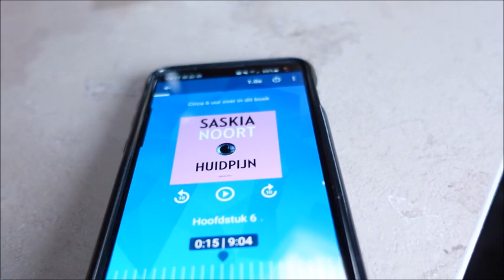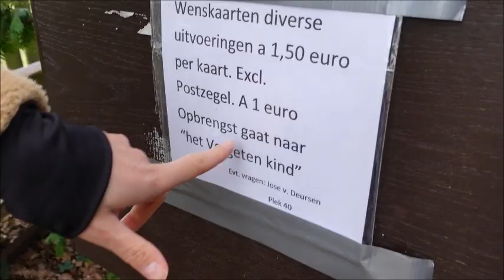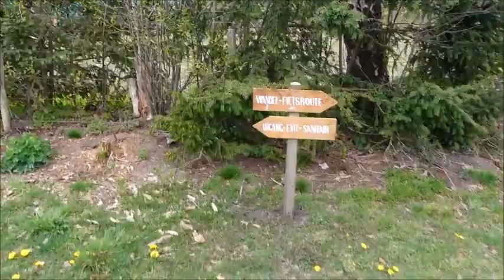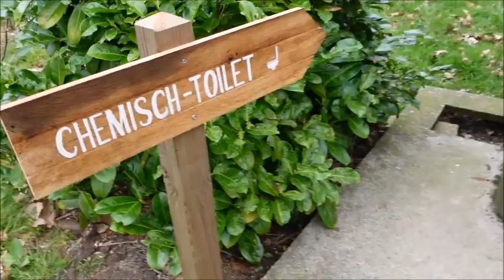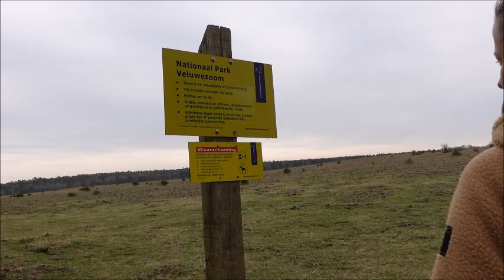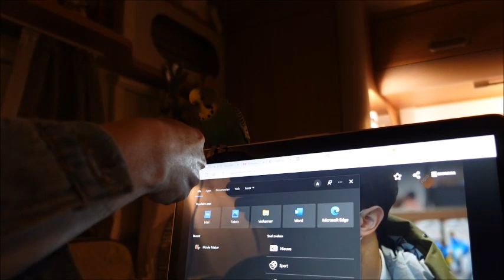#58 NATUURCAMPING de GROENENDAAL IN LOENEN I Kamperen met Alie & Nellie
In deze vlog zijn wij met de T@B op Natuurcamping de Groenendaal in Loenen. Deze camping staat bekend om het vele 'wild' dat voor je caravan loopt. Vanuit je caravan heb je een prachtig uitzicht over de Loenermark.

We laten jullie de camping zien en wij hebben voor het eerst iemand meegenomen tijdens deze kampeertrip.. namelijk onze tamme parkiet. Tijdens onze wandeling in het Loenermark komen we een groep damherten tegen.

Editing:
Movie Maker